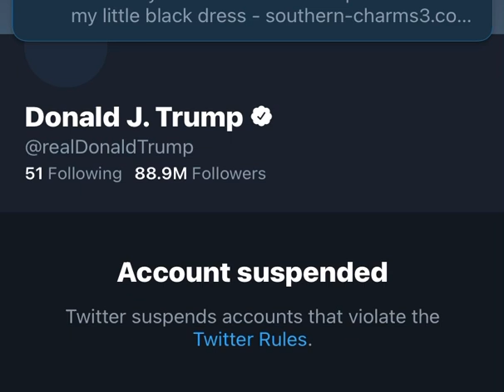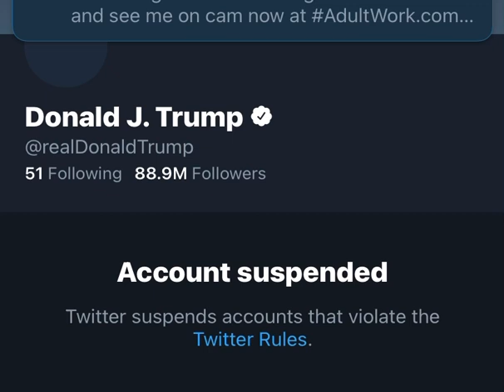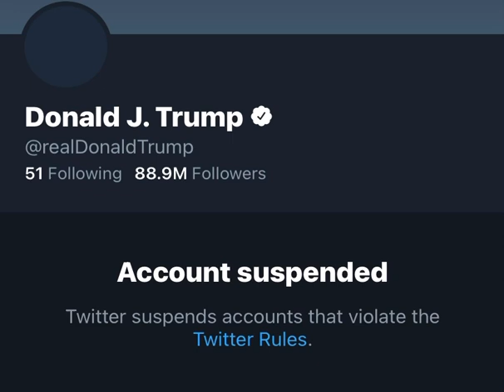Let’s talk about mr.Trump blocking his Twitter: